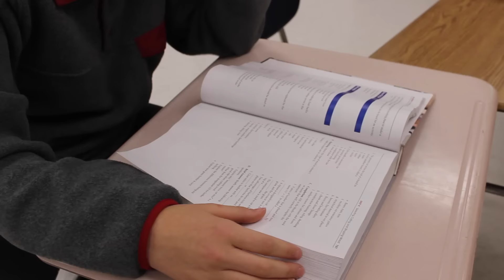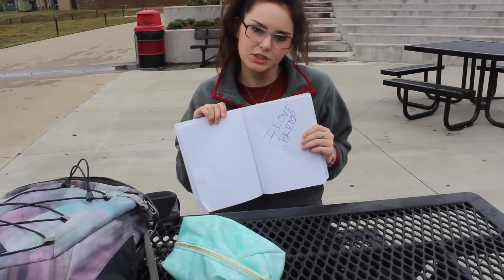You belong with me music video